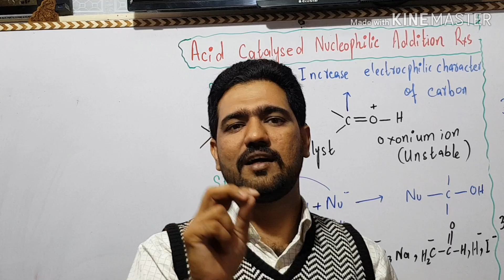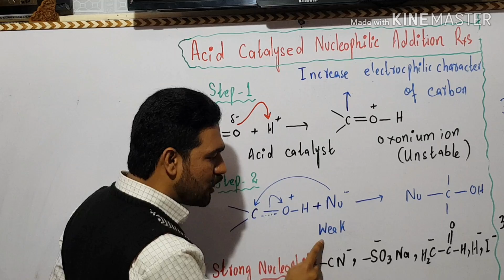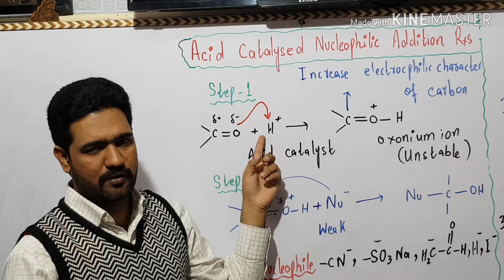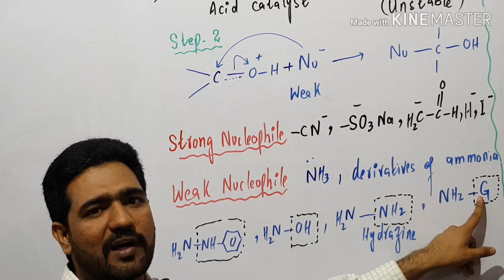Acid catalysed Nucleophilic addition reaction